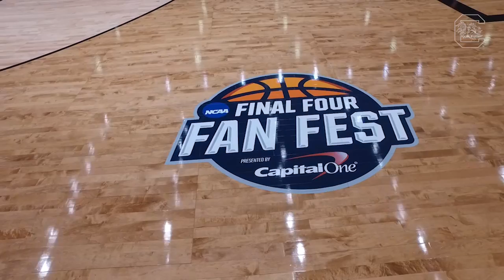Men's Basketball at Fan Fest — 3/30/17